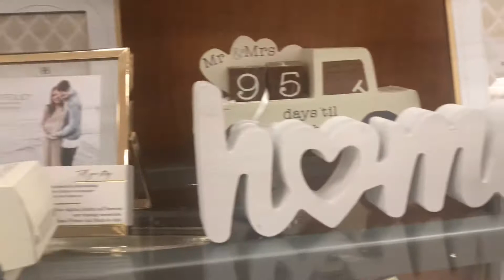It’s Mother’s Day. Let’s go shop with me.